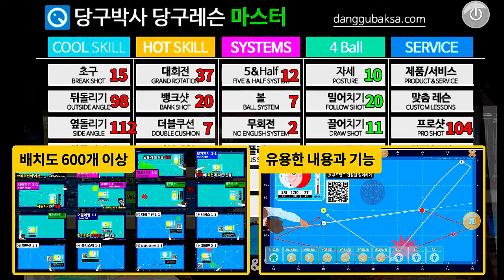당구 3구 실전게임 20점 동호인(0.40) : 25점 당구박사 (0.57)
* 20점동호인 (0.40) 과 25점 당구박사 (0.57) 게임입니다.